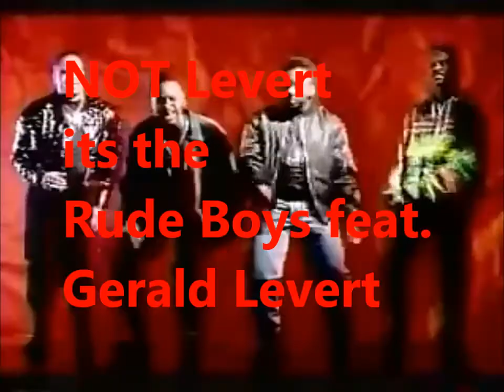2 Reviews in 1 Episode?! @RRPSHOW Reaction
2 Reviews in 1 Episode?!
Random Radio Special Report

RANDOMRADIOCOMPILATION2
available now on YouTube and Soundcloud
check out FILTHCAT "PRIDE" on SoundCloud NOW!!!

check out past Weekend Reviews never miss another one